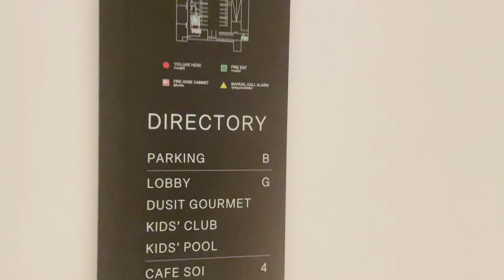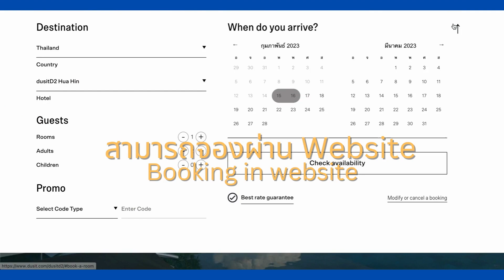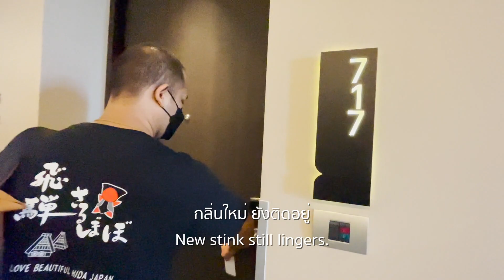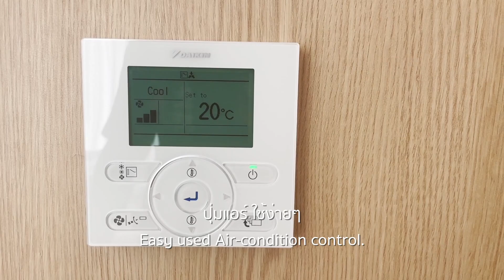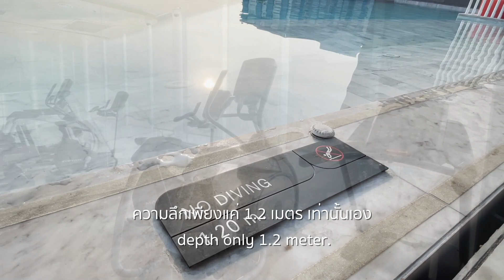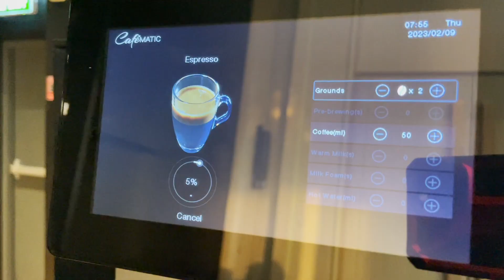review ที่พักหัวหิน Dusit D2 ห้องพักใหม่ สบาย สไตล์ดุสิตธานี น้องหมาแมวเข้าพักได้ l Winny Wanna Go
dusitD2 Hua Hin ที่พักหัวหิน ทาสแมวหมาเข้าพักได้ มุมถ่ายรูปเพียบ มาได้ทั้งครอบครัวกับเด็กจอมซน

dusitD2 Hua Hin ที่พักหัวหินในเครือดุสิตธานี มาตรฐานการบริการที่มีสาขาในต่างประเทศ จึงไม่แปลกใจที่มีชาวต่างชาติเข้ามาพักมากมาย
ประทับใจตั้งแต่แรกด้วย โซฟาล็อบบี้รูปโค้งกับสวนสวยตรงกลางคอร์ท และ welcome drink แก้วสวย

บรรยากาศดี ได้ฟีลเหมือนยกธรรมชาติมาไว้กลางโรงแรม แม้จะไม่อยู่ติดทะเล เข้ามาแล้วรู้สึกร่มรื่น สดชื่น พาเด็กมาพักผ่อนด้วยกันได้แบบชิลๆเลย เพราะมีโซนเด็กเล่นทั้งแบบ อิน แอนด์ เอ๊าดอร์
บุ้ฟเฟ่ต์หลากหลาย เบเกอรี่พอดี อิ่มได้ที่ชั้น4แล้วเดินบันไดวนขึ้นไปชั้น6 กระโดดลงสระน้ำชิคๆเห็นวิวแบบเปิดโล่งติดขอบตึก หรือฟิตเนสได้ตามใจ

Address อยู่ระหว่างซอยหัวหิน 104/2 กับ ซอยหัวหิน 104 ถนนเพชรเกษม อำดภอหัวหิน ประจวบคีรีขันธ์ 77110

ราคาห้อง Deluxe (Twin bed)
2,2xx (x1 คืน / รวมอาหารเช้า)
จองผ่าน Agoda  8-9 FEB 2023